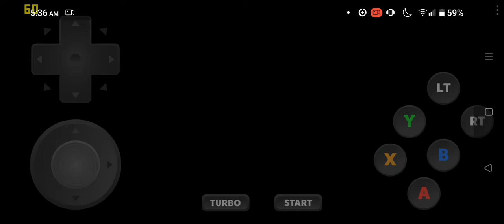sonic adventure 2 super Sonic and super shadow mobile gameplay